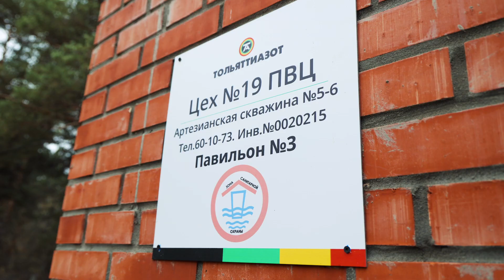💦 Пить — можно, кипятить — нужно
Специалисты «Центра гигиены и эпидемиологии» провели экспертизу воды на Тольяттиазоте.

К каким выводам они пришли — узнаете из нашего сюжета👇